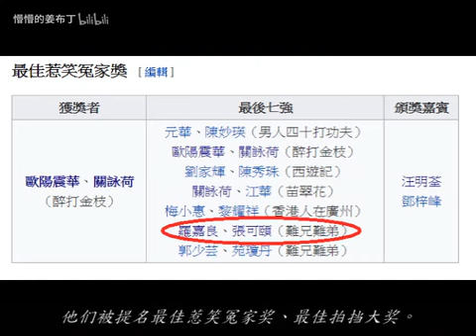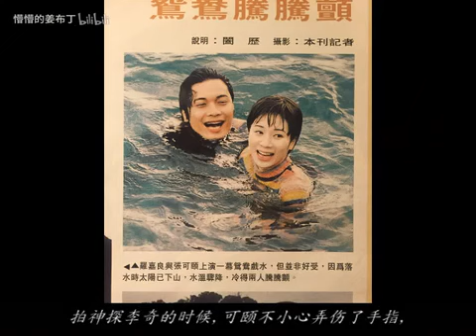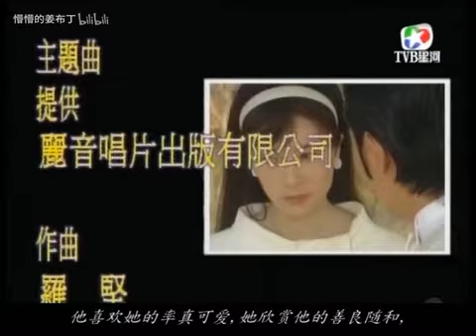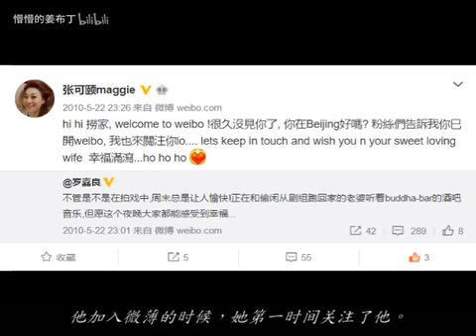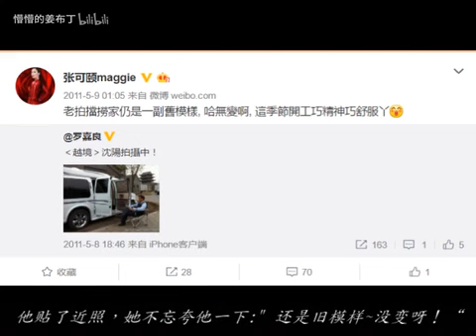羅嘉良&張可頤 螢幕情侶互動剪輯 友誼向